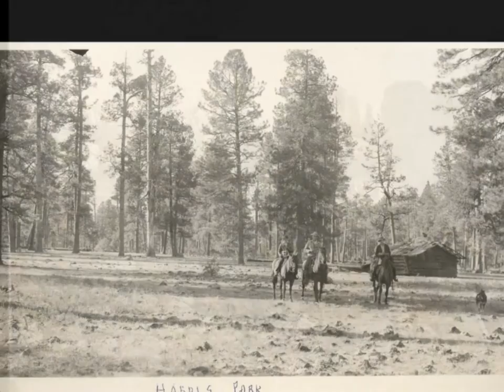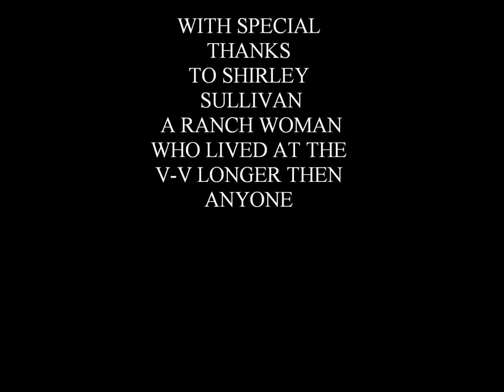Beaver Creek Ranch and the V-V - 1935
Historic Photograhs of the Beaver Creek Guest Ranch which included the V bar V Ranch during the 1930s.  Pictures include the winter operation along Beaver Creek, the mid point which was located at Buckhorn Cabin along upper Clear Creek, and the summer headquarters at Harris park as well as photos of cattle drives, famous stallions and bulls which were part of the breeding stock and photos of cowboys and cowgirls of the period.